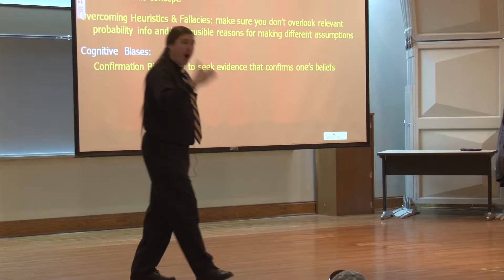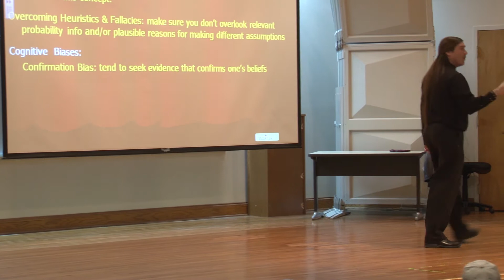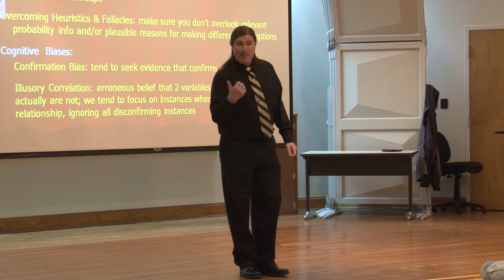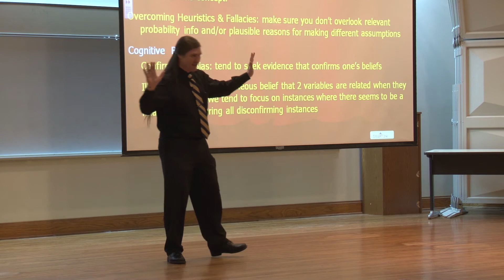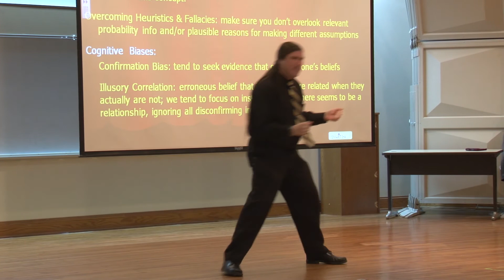Thinking and Intelligence: Cognitive Biases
Module 3 - Thinking & Intelligence: Cognitive Biases